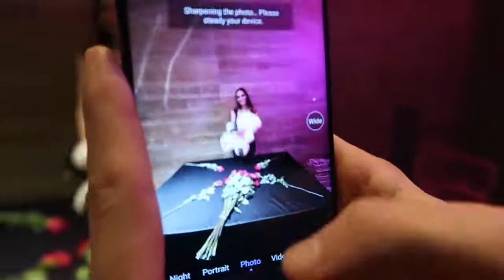Lanarose My Real Valentine |My Real Boyfriend